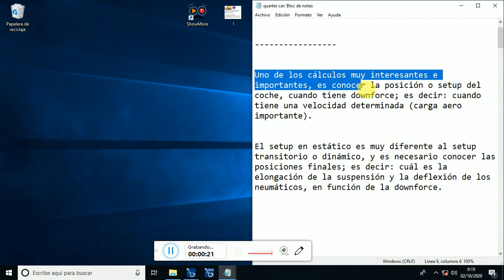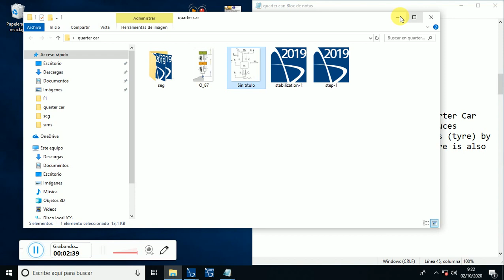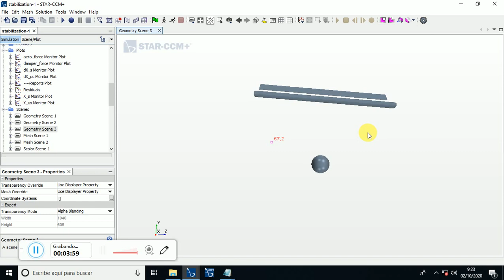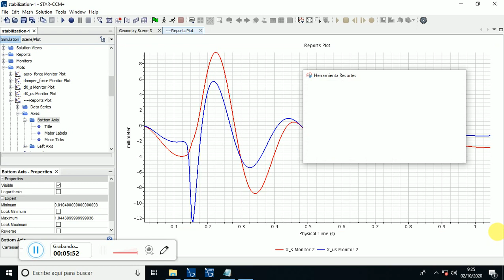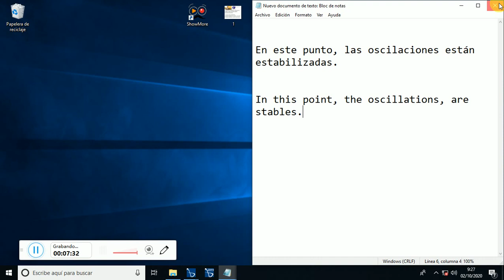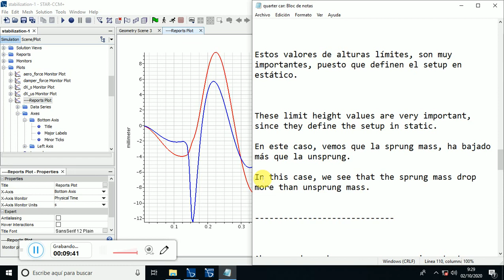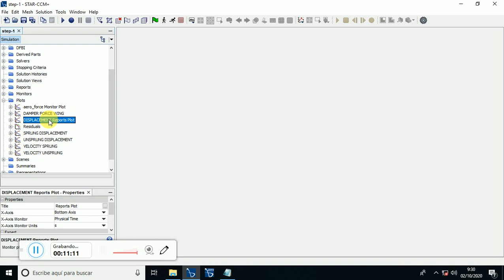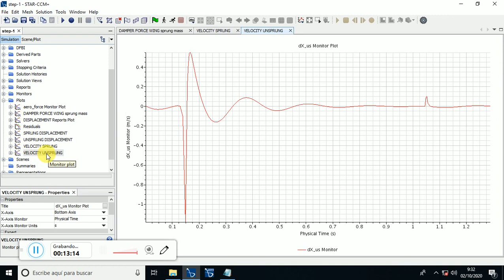Car full suspension; Corner analysis;تحليل ديناميكي للسيارة فورملا بأستخدام مبادئ ديناميكا الغازات